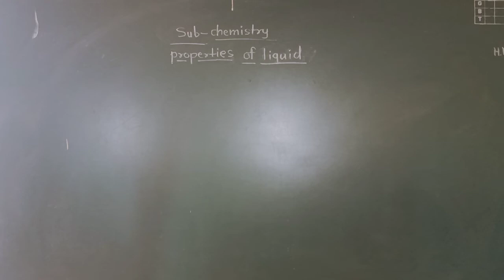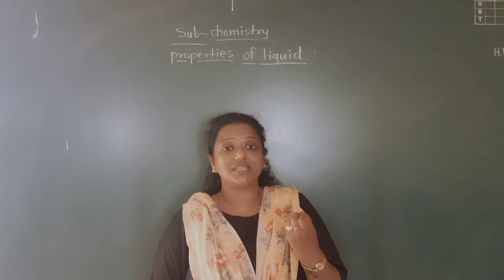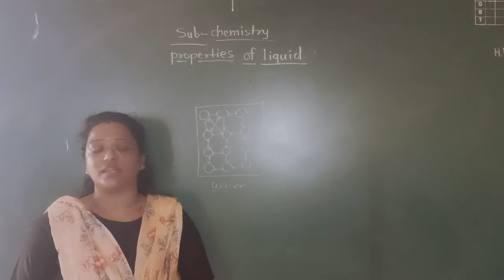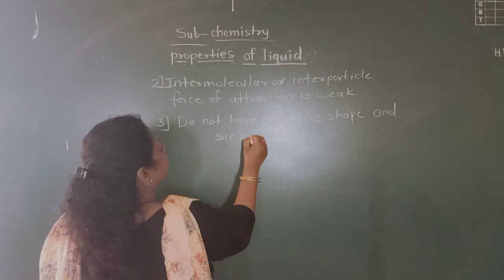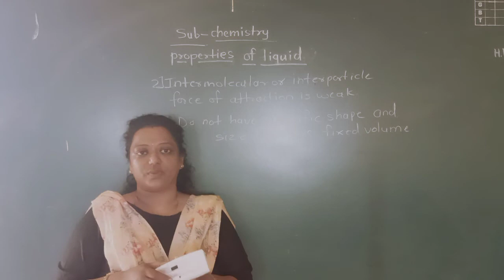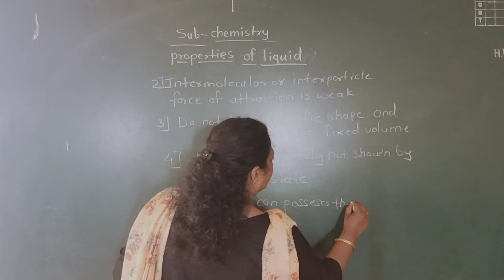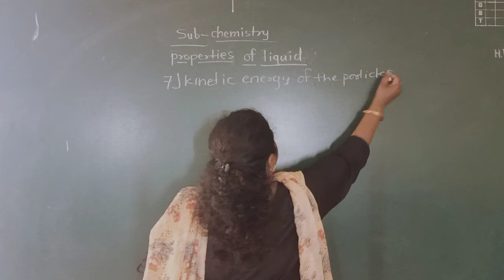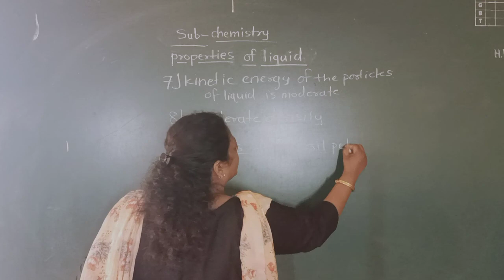CLASS IX CHEMISTRY LIQUID STATE